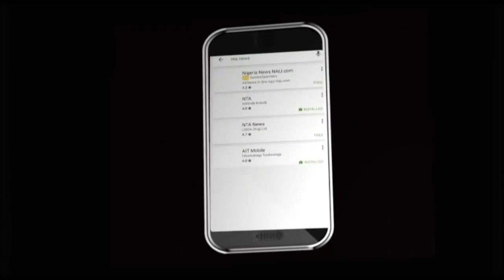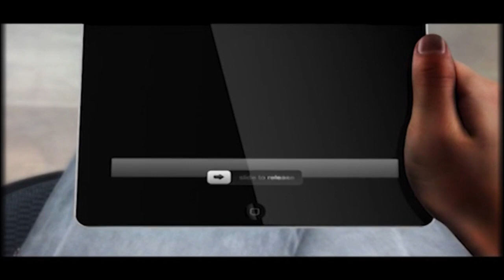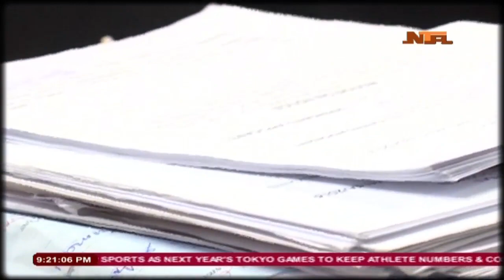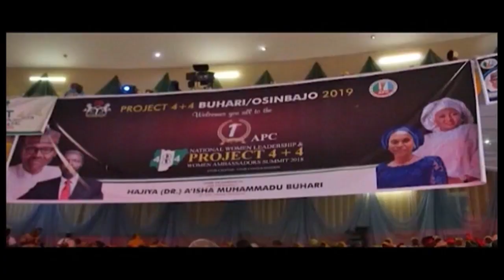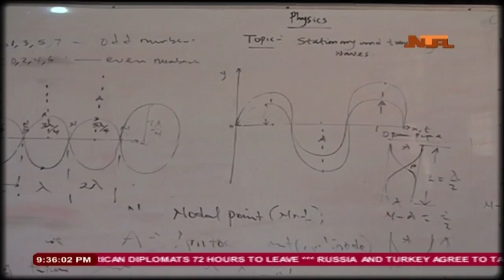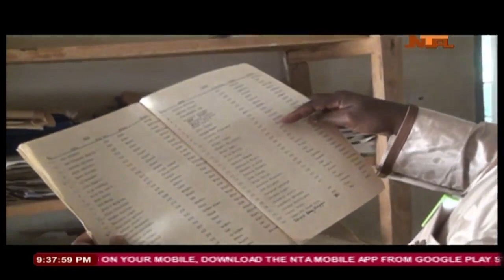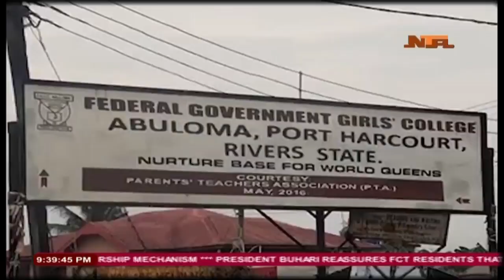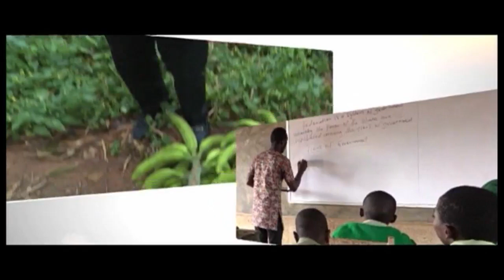Nationwide News 25th January, 2019